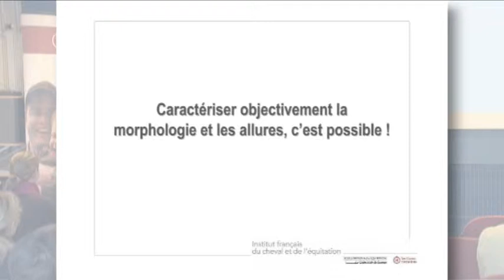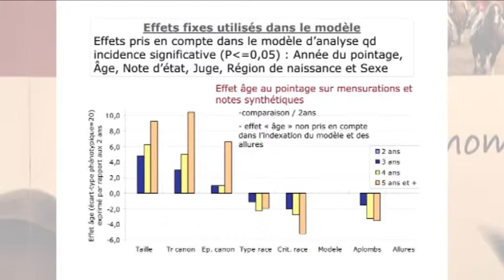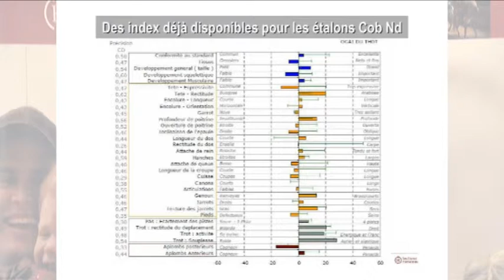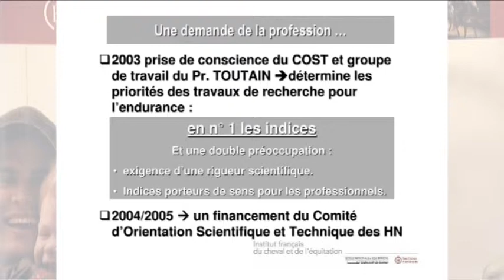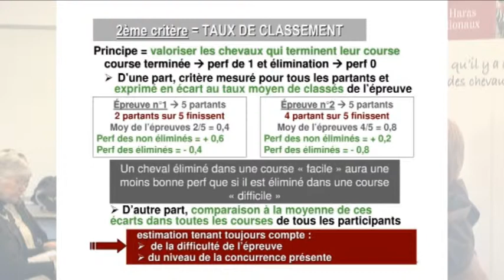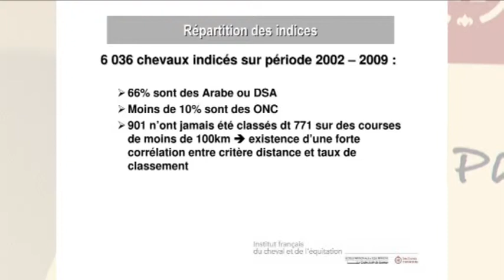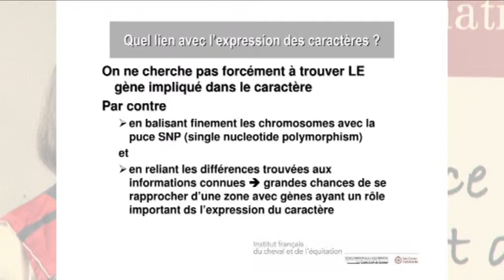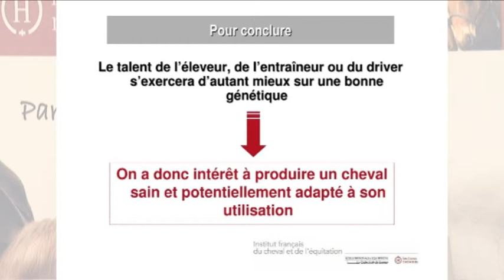S. Danvy - Journée de l'élevage 2011 - Caractériser objectivement la morphologie et les allures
Caractériser objectivement la morphologie et les allures, c'est possible ! Sophie Danvy - Journée de l'élevage 2011

Faire le point sur les outils mis à disposition des éleveurs et ce à la demande des associations de races.
Pourquoi avoir calculé des indices génétiques sur ces critères ?